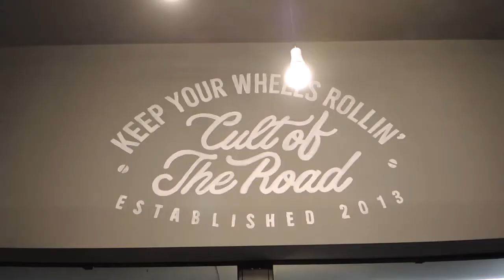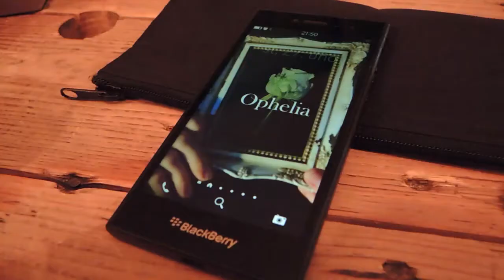2 DAYS WITH MICHAL FROM BETWIND